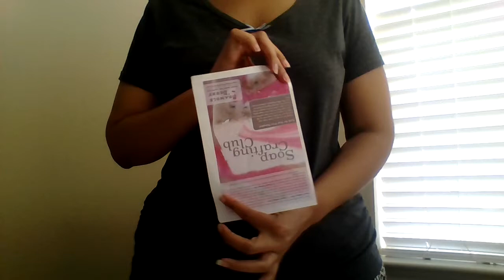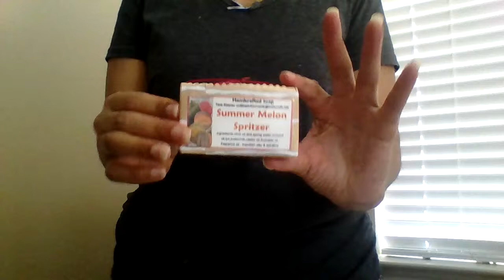Soapalicious Soap Swap!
This is a video of my reviews on the sap I received from Bramble Berry's Spring 2014 Soap Swap! Hope you enjoy!